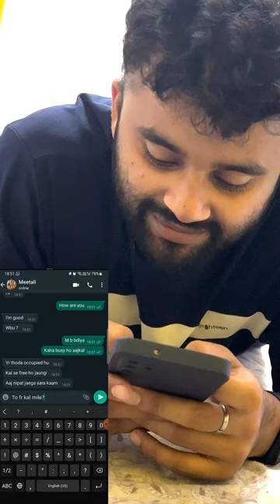A date with the friend ❤️